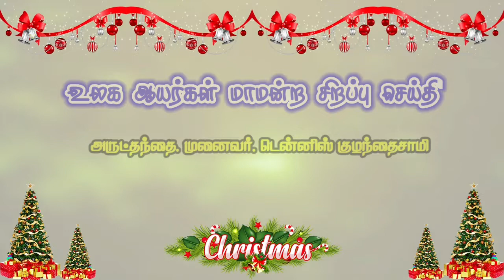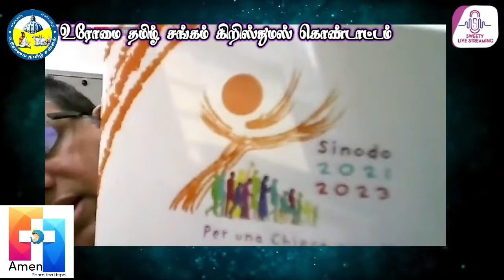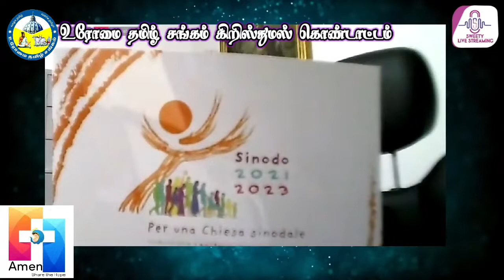உரோமை தமிழ் சங்கம் கிறிஸ்துமஸ் கொண்டாட்டம் | ஆயர் மாமன்ற சிறப்பு செய்தி |அருட்பணி.முனைவர்.டென்னிஸ்